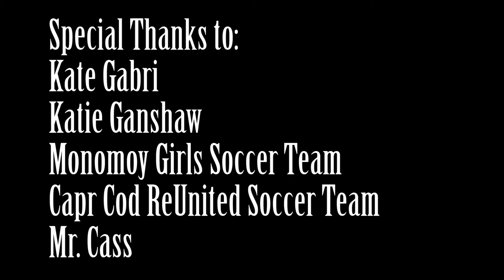Summer Soccer Documentary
produced by Josie Ganshaw